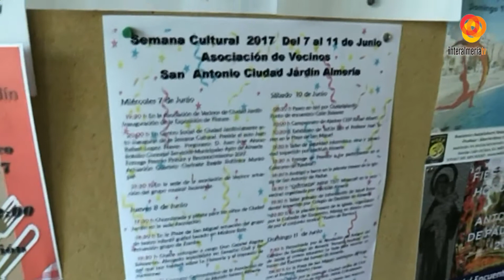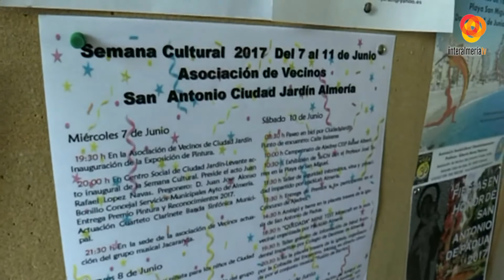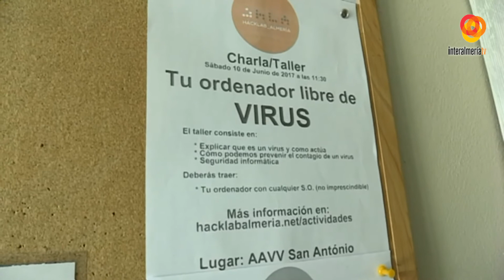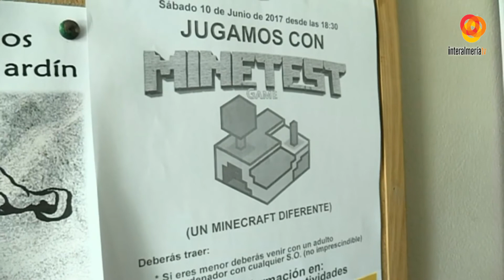Abierto al Atardecer P2 07-06-17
Entrevistas: Gaspar López (Director Cortometraje La niña)

Reportajes: Visita Buque
                    Fiestas Ciudad Jardín